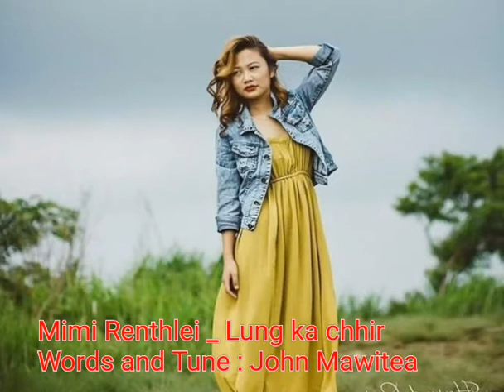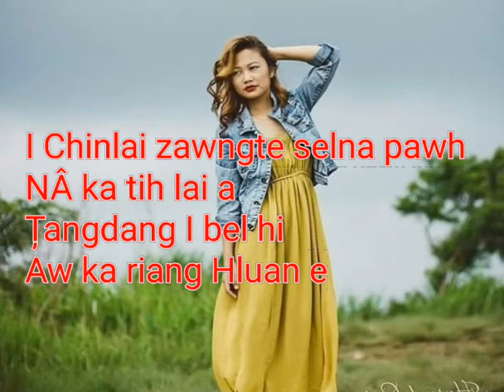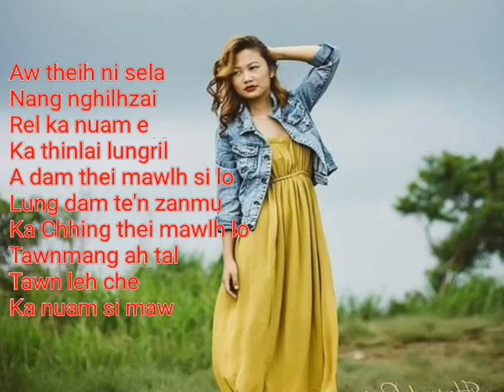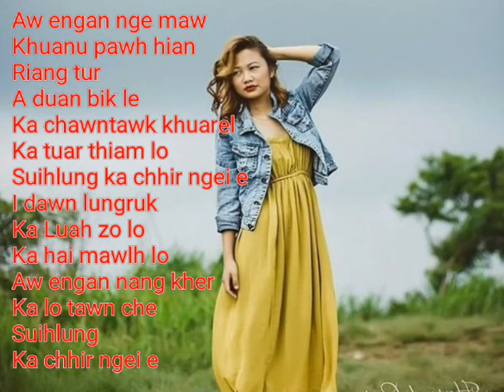Mimi Renthlei _Lung ka chhîr_lyrics video